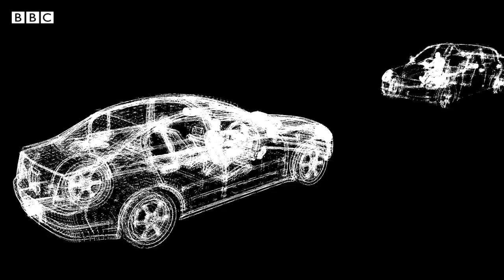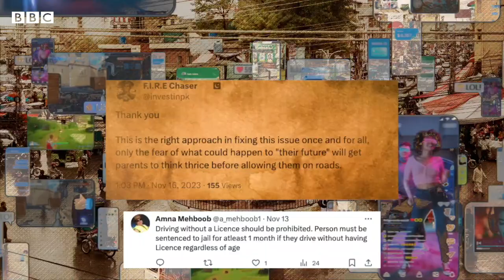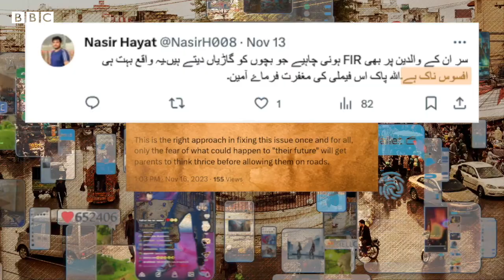SAIRBEEN: Dangerous underage drivers of Pakistan. BBC URDU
کم عمر میں ڈرائیونگ  مہلک ثابت ہو سکتی ہے۔پاکستان میں اس مہلک ڈرائیونگ کو روکنے کے لیے کیا نئے قوانین کی ضرورت ہے یا جو قوانین موجود ہیں ان کے موثر نفاذ سے حالات بہتر ہو سکتے ہیں؟

ایڈیٹر: خدیجہ عارف

میزبان: ثمرہ فاطمہ

پروڈکشن ٹیم: عمر آفریدی، رفاقت علی، ثقلین امام